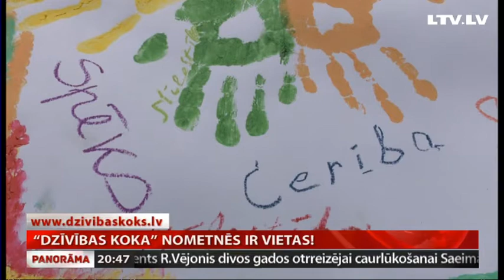“Dzīvības koka” nometnēs ir vietas!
Brīnišķīgs atbalsta punkts pēc vēža ārstēšanas, kuru diemžēl izmanto tik maz gribētāju. Tā var teikt par biedrības “Dzīvības koks” rīkotajām nometnēm “Spēka avots”, kas gandrīz katru nedēļu norisinās Kokneses pusē. Naudu psihosociālās rehabilitācijas programmai  labdarības maratona “Dod pieci” laikā ziedoja tūkstošiem atsaucīgu cilvēku. Taču vēža skarto atsaucība varētu būt lielāka! Katra nometne var uzņemt vairāk dalībnieku nekā piesakās. Stāsta Aija Kinca.